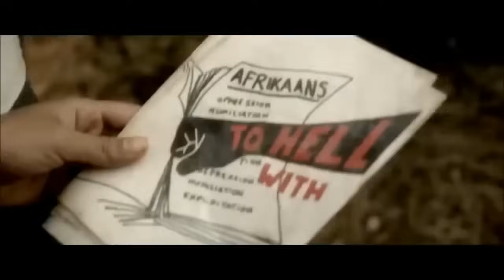Solomon Mahlangu Song